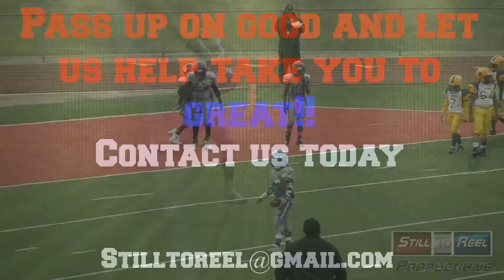PAL C Team Final four 2015 Playoffs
PAL D Team Final four 2015 Playoffs

"AND THEN THERE WERE FOUR (4)*